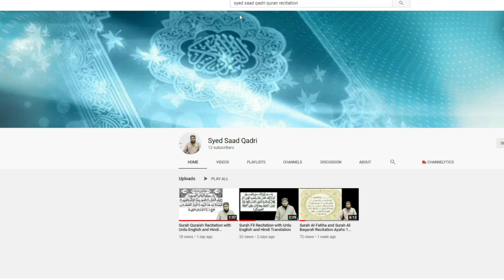Jannat ke Badshah aur Malka | Jab Farishton ne Jannat ko Dekha | Kings and Queens of Jannah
Jannat ke Badshah aur Malka | Jab Farishton ko Jannat ko Dekha | Kings and Queens of Jannah